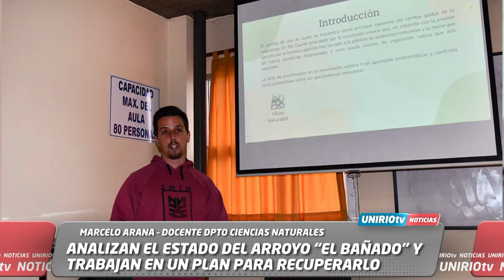ANALIZAN EL ESTADO DEL ARROYO “EL BAÑADO” Y TRABAJAN EN UN PLAN PARA RECUPERARLO - ARANA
MARCELO ARANA – DOCENTE DPTO CIENCIAS NATURALES